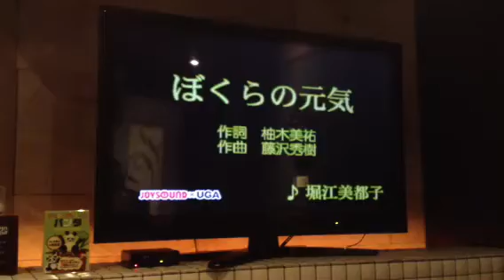20120529 bokura no genki 2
pase